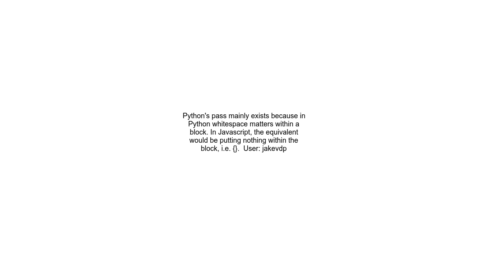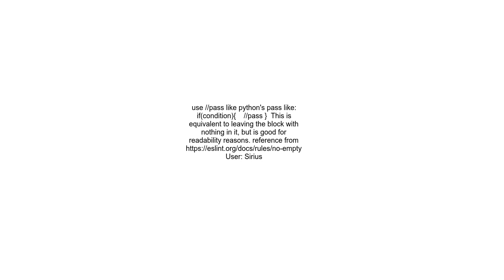Is there a JavaScript equivalent of the Python pass statement that does nothing